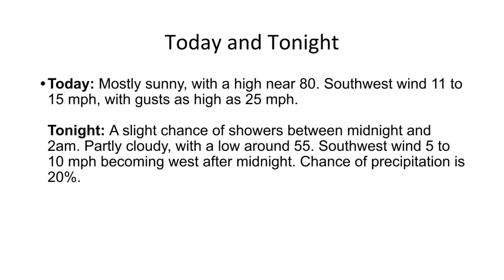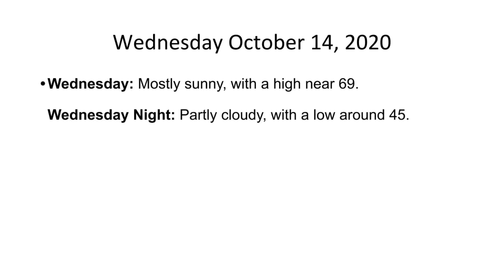The Hudson Valley's Weather Forecast For Saturday October 10, 2020